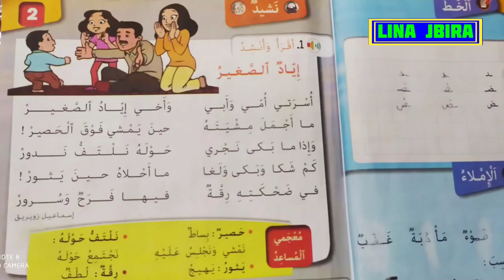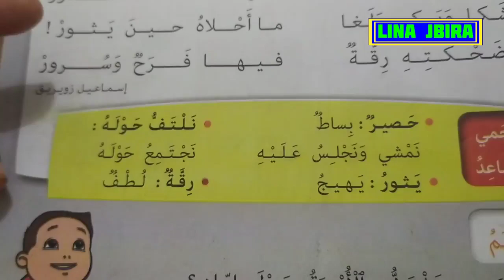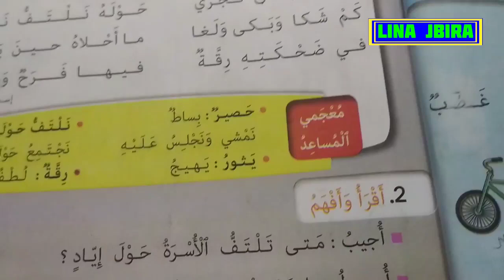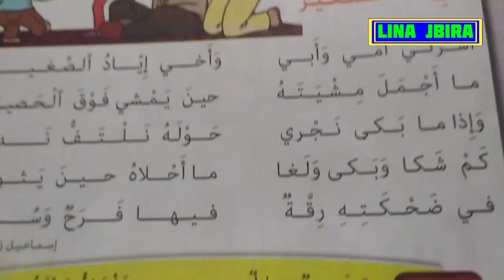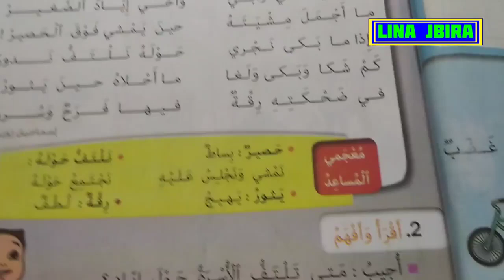في اللغة العربية للسنة الثانية ابتدائي الصفحة 11 إياد الصغير